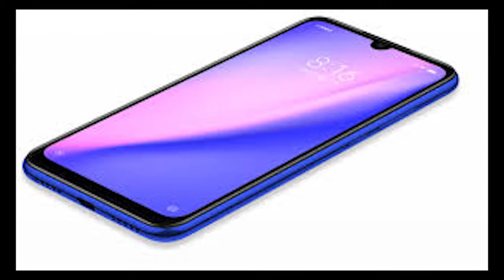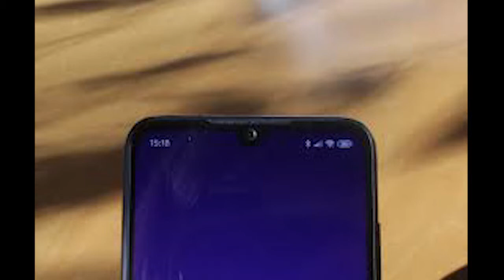Redmi note 7 pro launched in space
Redmi Note 7 sports a dual camera set-up at the back featuring a 48-megapixel primary sensor and a 5-megapixel secondary sensor. The rear camera comes with f/1.8 aperture and PDAF feature.
The phone comes with a 6.30-inch touchscreen display with a resolution of 1080 pixels by 2340 pixels. The Redmi Note 7 is powered by 2.2GHz processor and it comes with 3GB of RAM. The phone packs 32GB of internal storage that can be expanded up to 256GB via a microSD card. As far as the cameras are concerned, the Redmi Note 7 packs a 48-megapixel (f/1.8, 1.6-micron) primary camera and a 5-megapixel secondary camera on the rear and a 13-megapixel front shooter for selfies.Redmi Note 7 was launched in space and returned as a whole! Amazing!